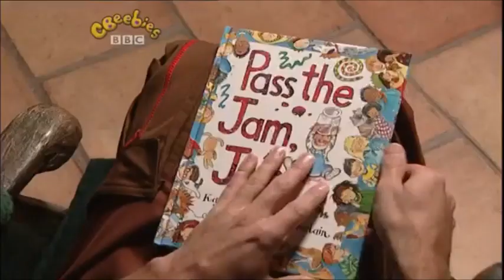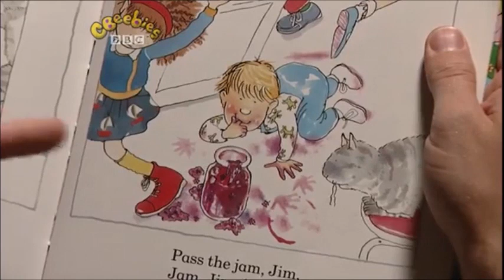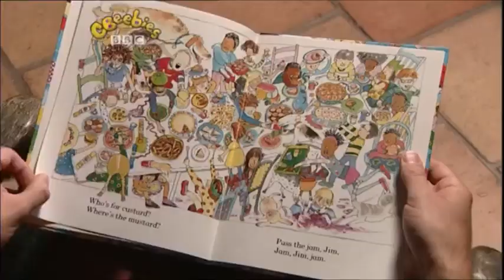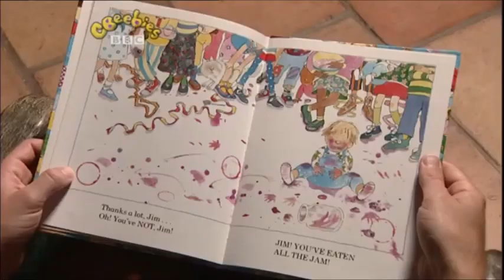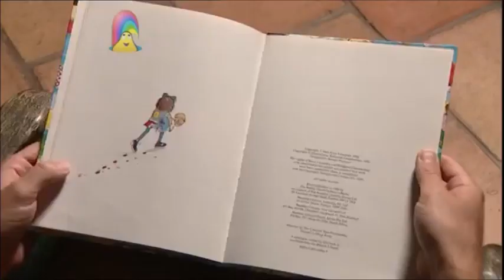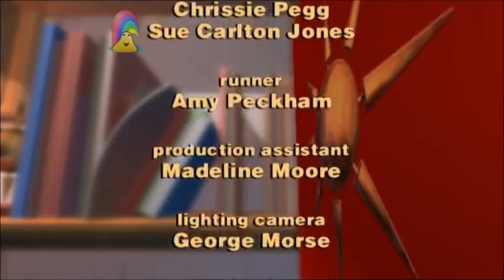Step Inside: Pass the Jam, Jim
Mr Mopple is in the garden shed having his lunch break. He accidentally spills jam on his yellow tee-shirt.

The magic house invites us all to step inside and join Twinkle, Chloe and Boris for a story, but first Mr Mopple has to wash the sticky jam off his hands.

The jam has reminded Boris of one of his stories. It is called Pass the Jam, Jim and is about some children who are getting ready for a party. Jim is asked to fetch the jam, but very soon the lid is off the jam jar and there is jam is everywhere, even on his shoes.

Mr Mopple reads the story with Twinkle beside him looking at the pictures in the book.

Authors & Illustrators: Kaye Umansky & Margaret Chamberlain